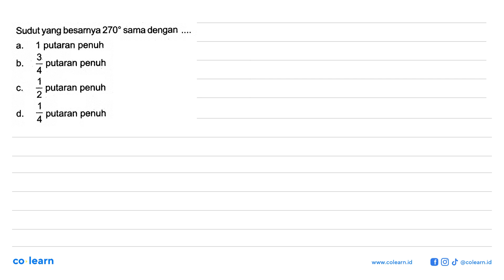Sudut yang besarnya 270 sama dengan ...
Topik atau Materi: Sudut Sebagai Jarak Putar - SUDUT DAN GARIS SEJAJAR - GEOMETRI - Matematika Kelas 7 SMP - K-13

Sumber Soal: Modul Pengayaan Matematika Kelas 7 Smt.2, K-13, TA , Putra Nugraha

00:00 : Bedah Soal
01:00 : Konsep, rumus dan pengertian Sudut Sebagai Jarak Putar
01:18 : Langkah penyelesaian soal
-1:59 : Jawaban akhir
00:29 : Penutup